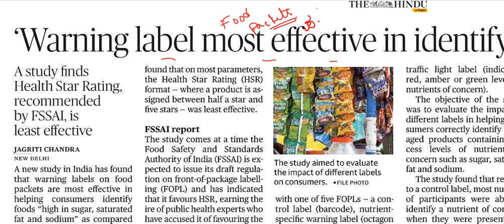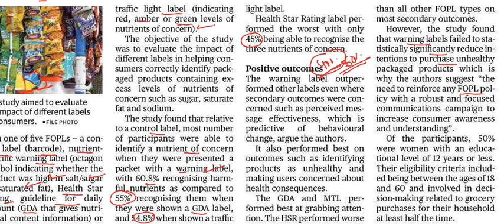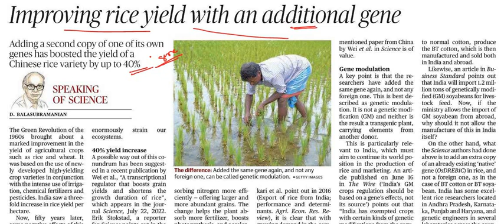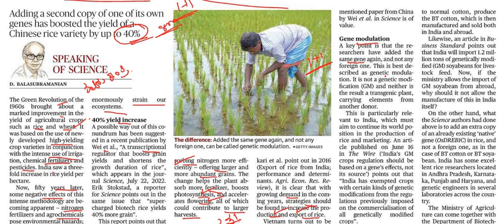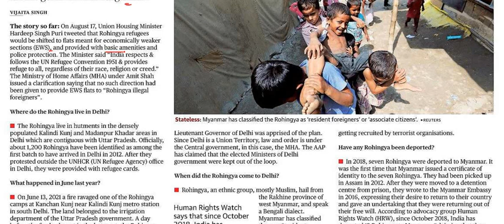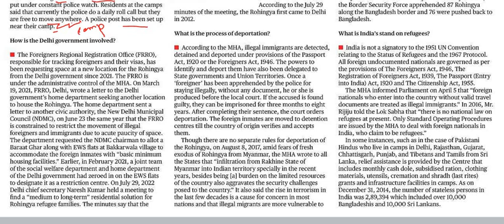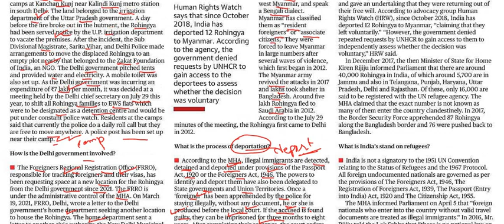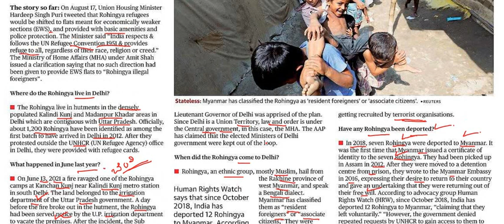21st August 2022|The Hindu Newspaper Analysis & MCQ|ಪ್ರಚಲಿತ ಘಟನೆಗಳ ಬಗ್ಗೆ ಕನ್ನಡದಲ್ಲಿ ವಿಶ್ಲೇಷಣೆ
21st August 2022|The Hindu Newspaper Analysis & MCQ|ಪ್ರಚಲಿತ ಘಟನೆಗಳ ಬಗ್ಗೆ ಕನ್ನಡದಲ್ಲಿ ವಿಶ್ಲೇಷಣೆ